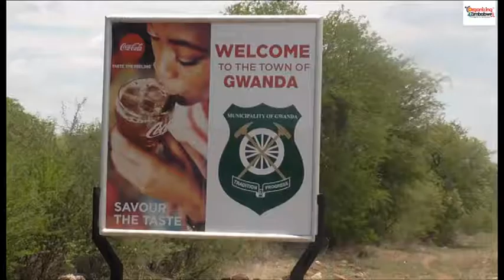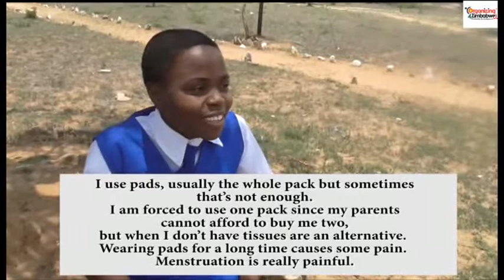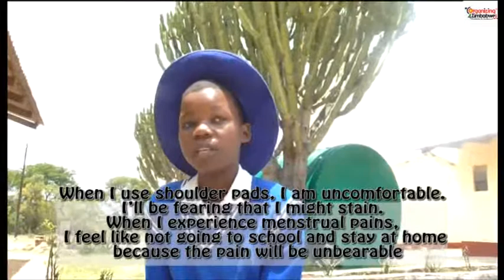Menstruation... A Tale of Rural School Girls in Gwanda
Young girls, especially those in the marginalised communities are going through torrid times during their menstrual cycle.

Lack of proper sanitary wear such as pads has resulted in these girls using unhygienic towels such as old rags, newspaper, tissues and in worst cases cow dung, which however are inadequate proof leaks. Thrash, bruises, itches and spoiling their garments are some of the things these girls have to put up with each time they are on their cycle.

In this video, Organizing for Zimbabwe Trust, spoke to young girls at Stanmore Secondary School in Gwanda, Matabeleland South Province